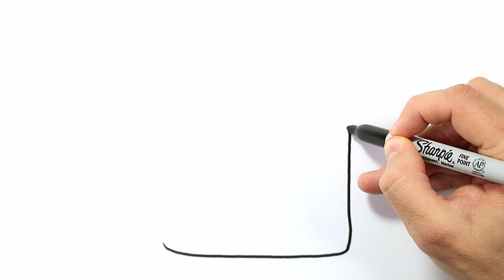Color and Learn BODY PARTS | Drawing, Painting & Coloring for Kids & Toddlers | Draw Step by Step